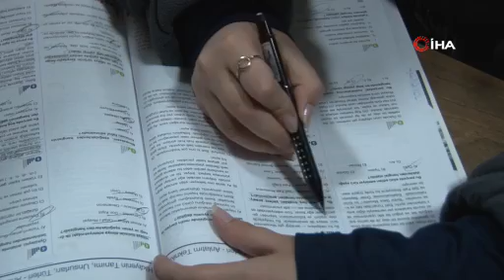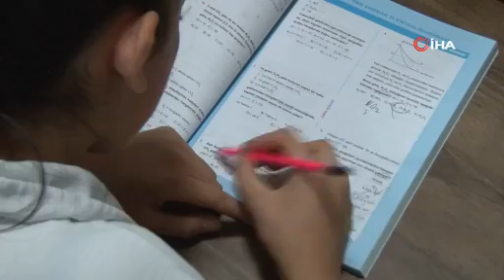108 yıllık tarihi lisenin ışıkları hiç sönmüyor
Sivas’ta 108 yıl önce eğitim ve öğretime başlayan Selçuk Anadolu Lisesi, günümüzde üniversite sınavına hazırlanan öğrencilere sağladığı imkânlarla Türkiye’ye örnek oluyor. Yükseköğretim Kurumları Sınavına (YKS) hazırlanan öğrencileri akşam saatlerine kadar ağırlayan okul, ücretsiz ikramlarla ev ortamı sunuyor. Çeşitli branşlardan birçok öğretmenin öğrencilere yardımcı olduğu tarihi okulun ışıkları, günün ilerleyen saatlerine rağmen hiç sönmüyor.

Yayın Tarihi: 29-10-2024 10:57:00